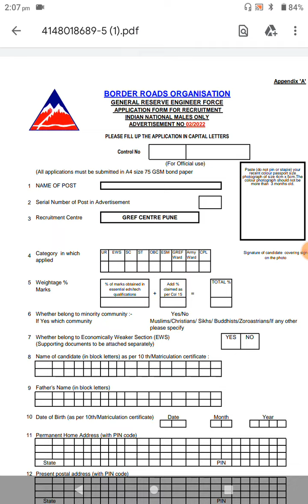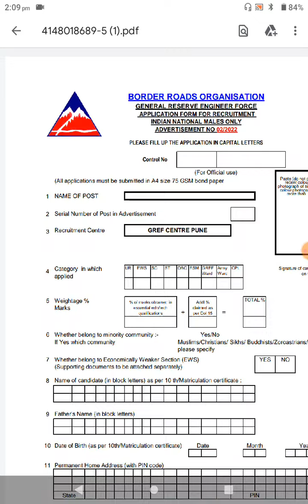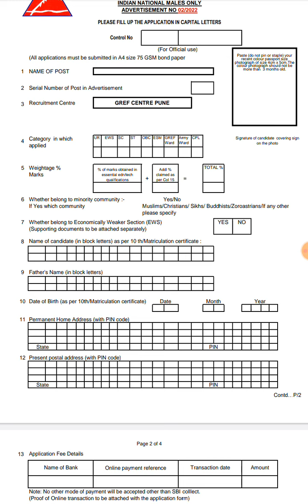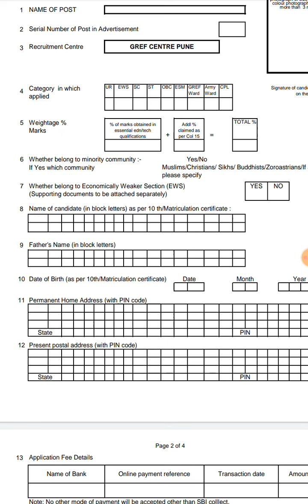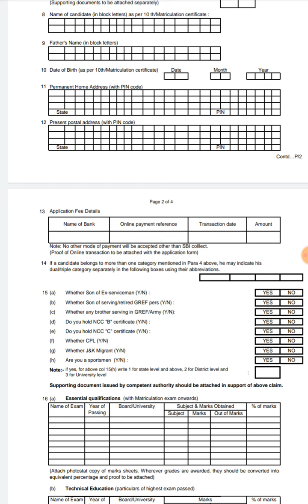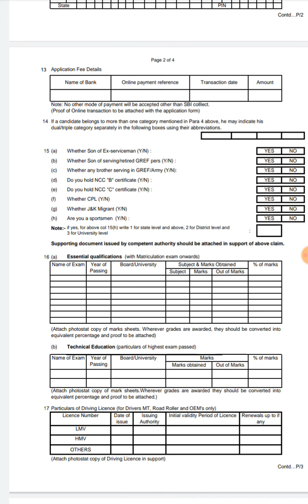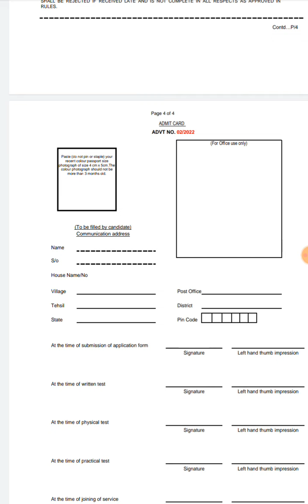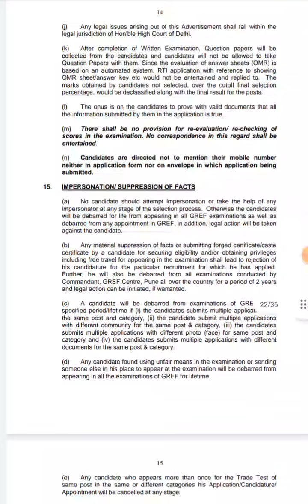how to fill bro form online#BRO ka form kaise bhare online#online form#technichal#form#online BRO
how to fill bro form online
BRO ka form kaise bhare online
online form
online BRO
online form
online BRO
online form
online BRO form
technical support
# bro form kaise bhare
online form
online BRO
online form
online form
online BRO
online form
online BRO
online form
online BRO form
technical support
online form
online BRO
online form
online BRO form
technical support